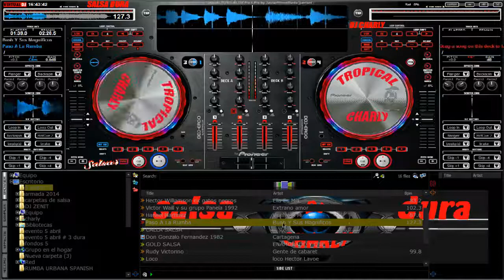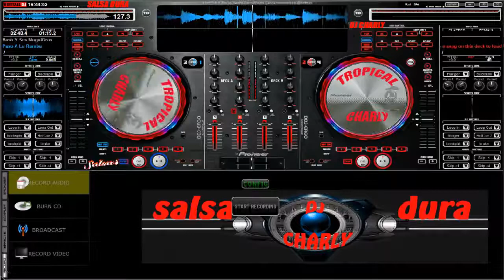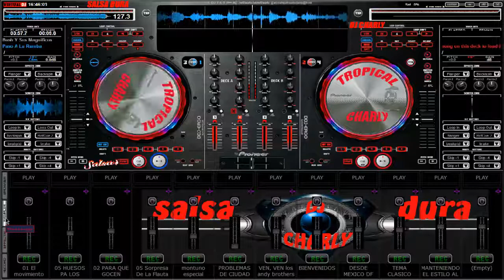paso a la rumba tropical charly